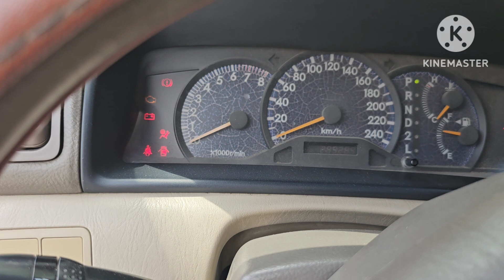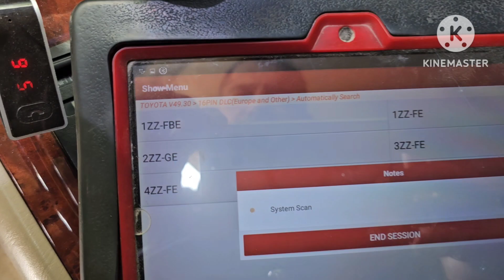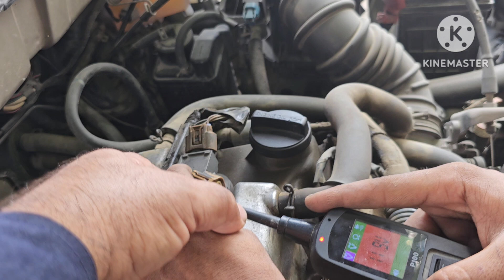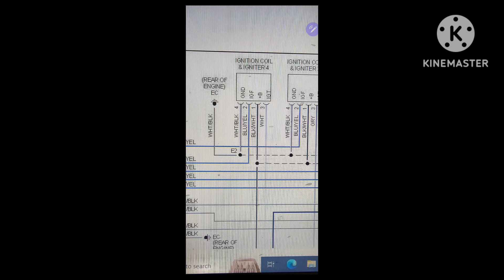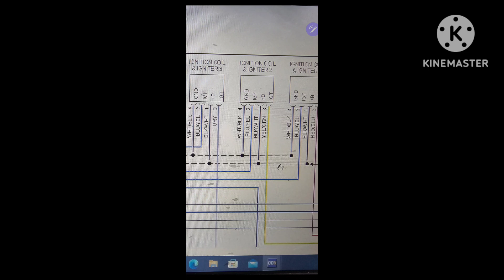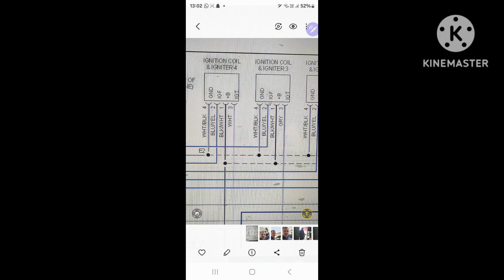Toyota Crolla 2005 engine Stop then Stalling Problem (OBD Code P1310)?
Toyota Crolla obd code P1310 ignition Quail no3 car no start.